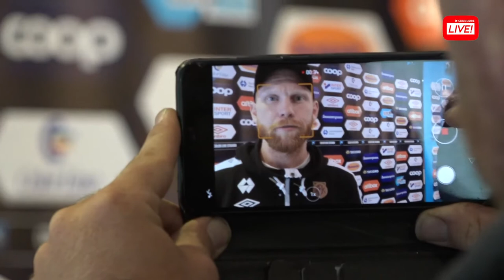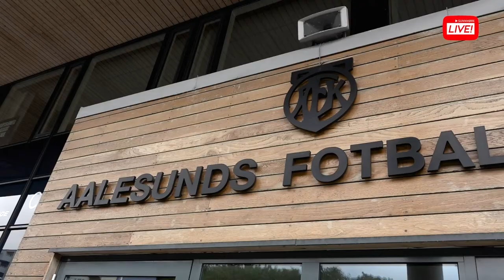Sunnmøre i dag - Presenterte ny AaFK-trener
Lars Arne Nilsen ble i dag presentert som ny AaFK-trener på Color Line Stadion.
Vi var tilstede under pressekonferansen.